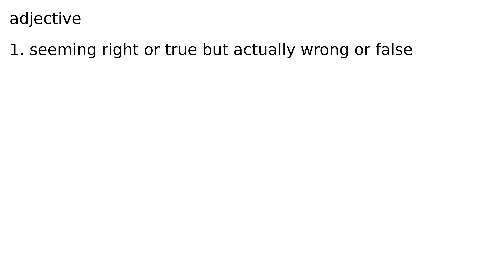specious adjective meaning meanings definition definitions phonetics pronunciation advanced